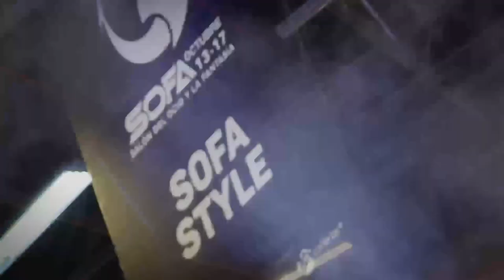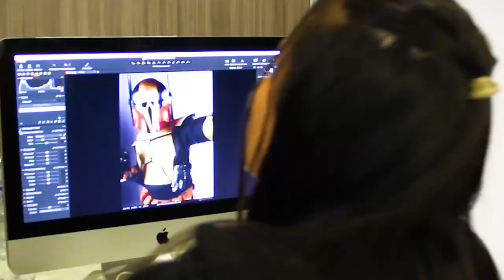LCI en el Universo SOFA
LCI llega al universo SOFA, donde los estudiantes de Maquillaje Artístico y Producción Fotográfica llevaron su talento a otro nivel en el Backstage de la pasarela de SOFA STYLE. Creando y retratando personajes únicos.